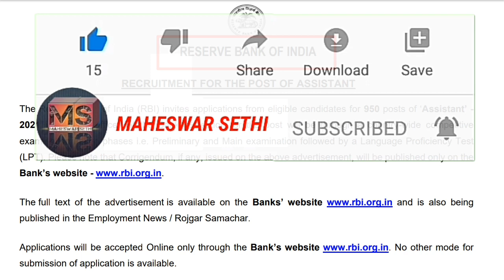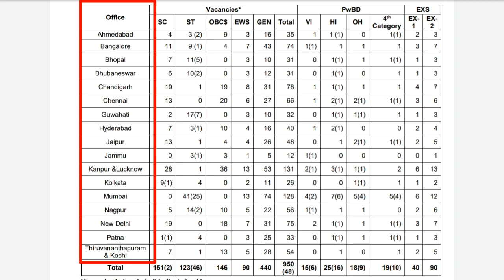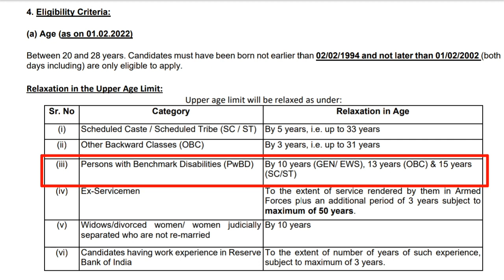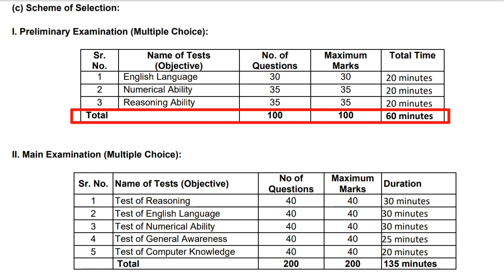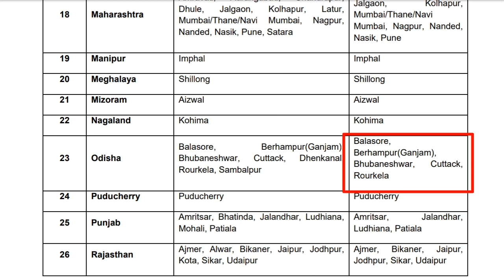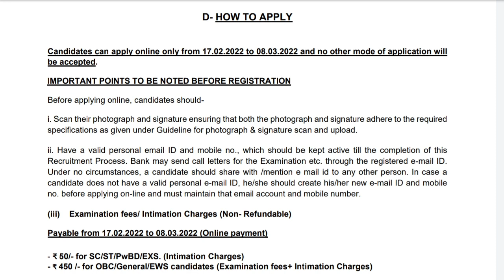RBI Recruitment 2022 | RBI Assistant Post 2022 Official Notification Released |Reserve Bank Of India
RBI Job 2022.

RBI Assistant Post Recruitment 2022.

950 RBI Assistant Post Vacancy 2022.

MAHESWAR SETHI